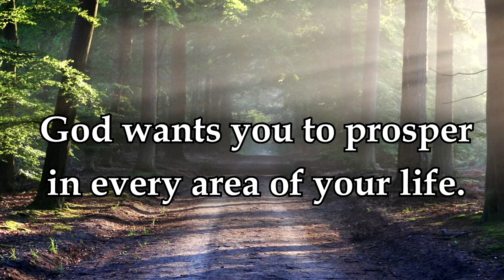Keep progressing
A personal note-God wants you to prosper